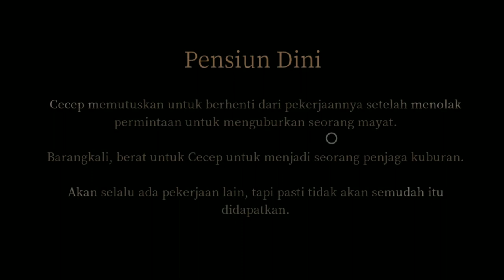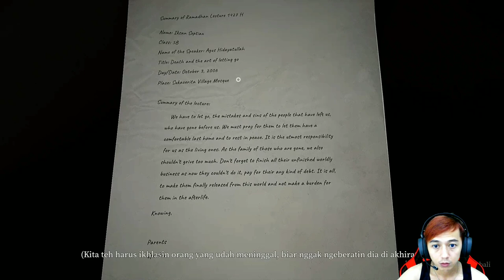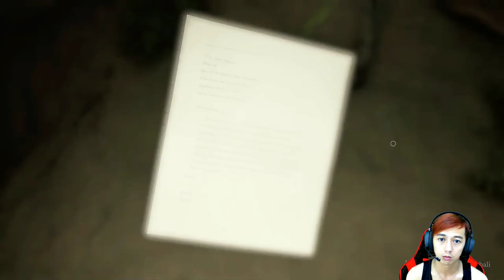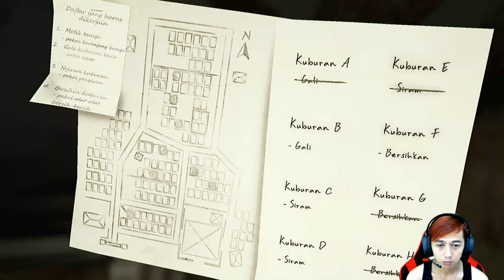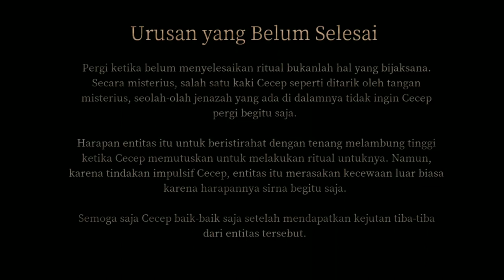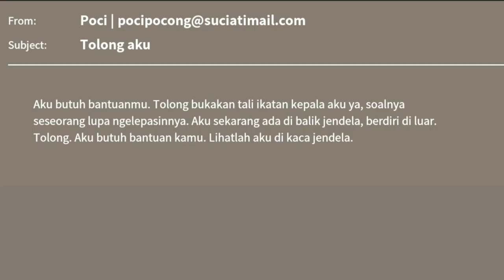GALI KUBURAN MALAH DI KUBUR - Ending 01&23 Pamali Dlc Pocong #3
Video kali ini si cecep menjalankan tugasnya untuk mengali menyiram dan membersihkan tapi di saat mengali kuburan yang baru dia kubur.. dia terjatuh dan saat ingin naik dari lubang kuburnya tiba tiba di tarik oleh sang pocong dan berakhir di kubur hidup hidup.